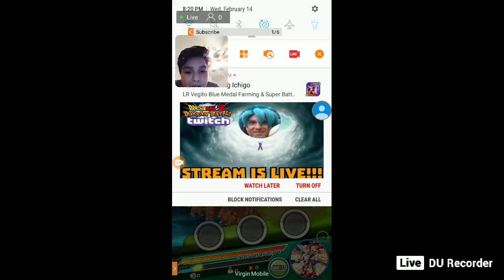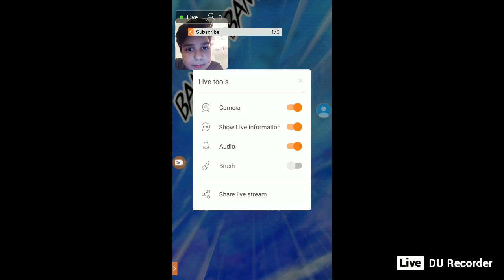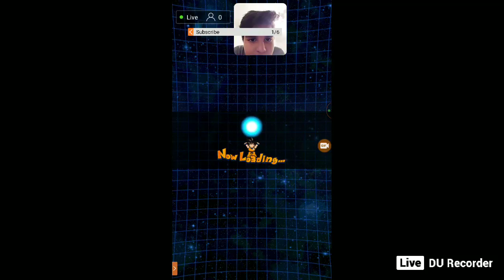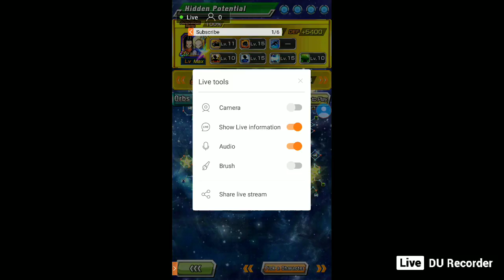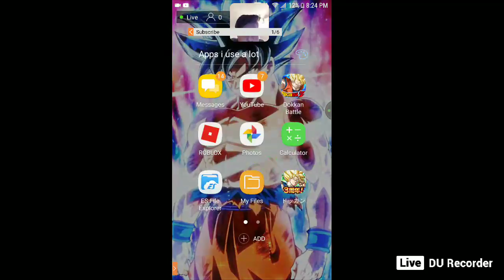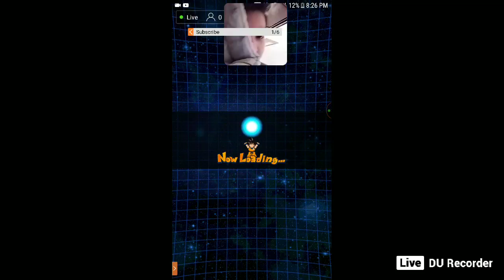Lr broly grind dokkan battle pt.3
I know i made a part three but i needed to do a gif so enjoy the livestream